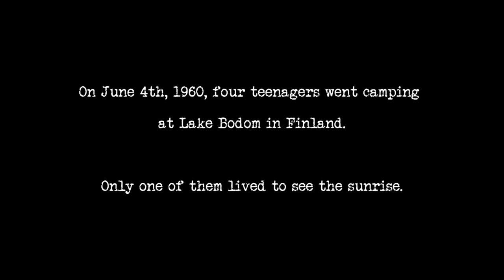BODOM Official Teaser Trailer (English)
The official teaser trailer of the upcoming Elekes Pictures feature film 'Bodom'.

Starring:
Vivien Turzó
Bence Kovács
Kata Tábori
Dániel Szabó

Elekes Pictures
2014